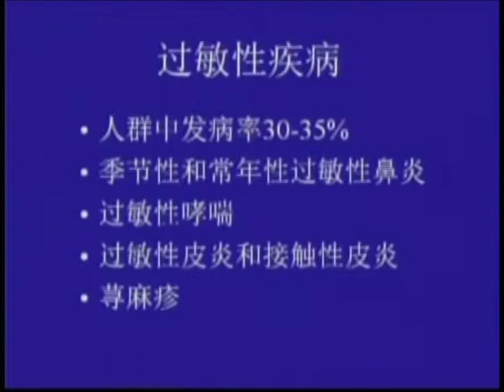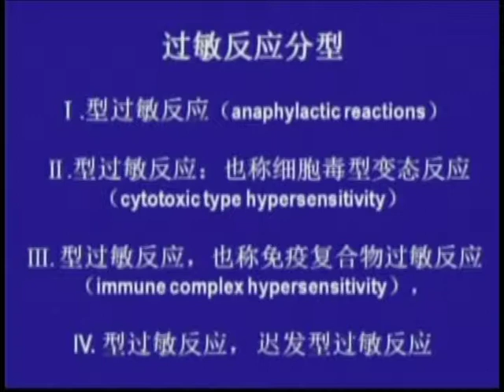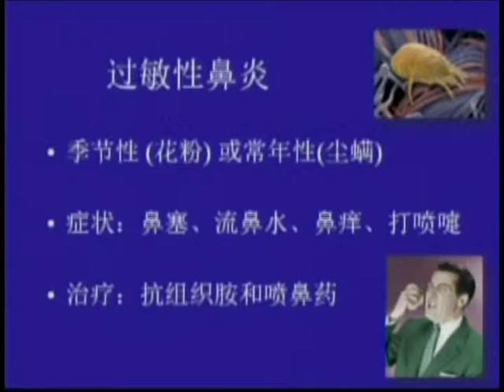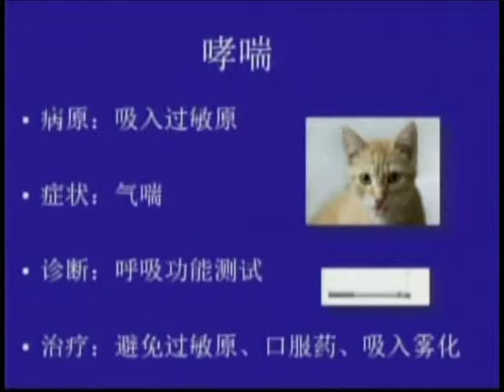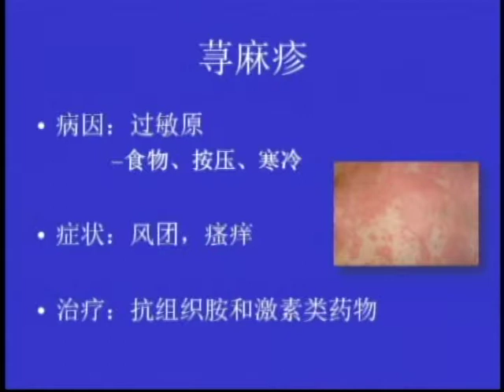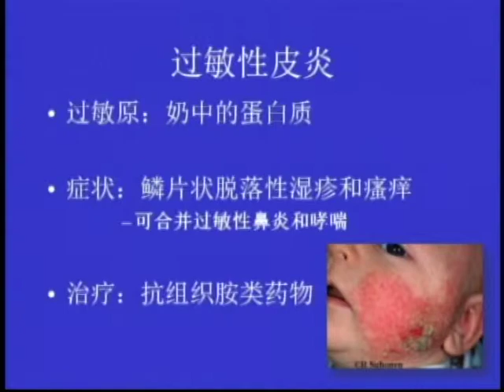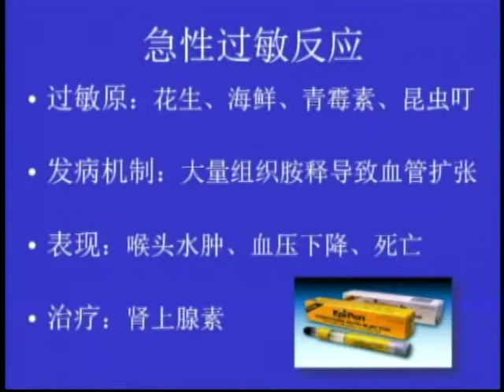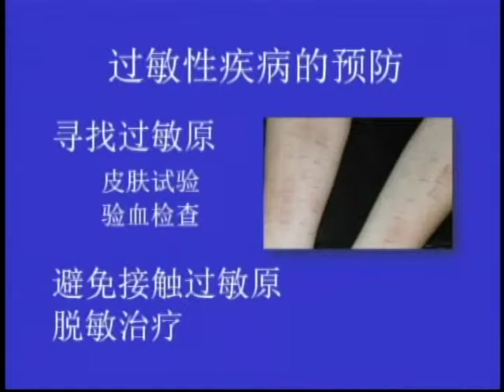光鹽健康園地 / 過敏性疾病 : 姚聖坤醫師 09 / 16 / 2014